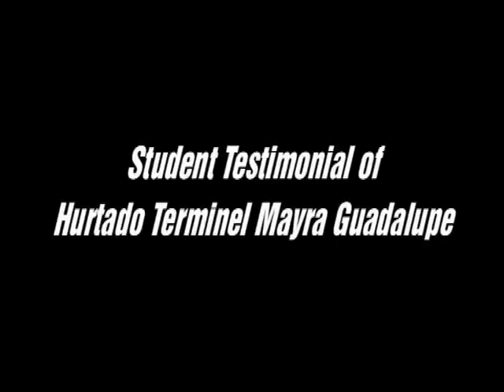Mayra Hurtado, Mexican, shares her NANYANG MBA experience